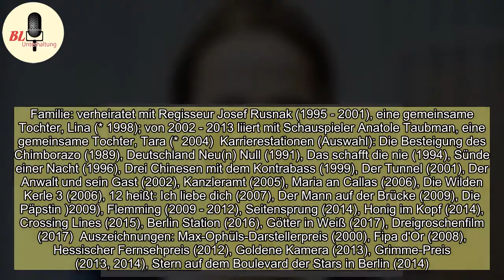Claudia Michelsen privat: Neuer Mann nach der Langzeit-Beziehung?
Wer sich für Filme und TV-Serien begeistert oder öfter ins Theater geht, um hochkarätige Inszenierungen zu erleben, der wird früher oder später mit ihr Bekanntschaft machen: Claudia Michelsen ist eine der profiliertesten Schauspielerinnen der Bundesrepublik und hat in den knapp drei Jahrzehnten ihre ...